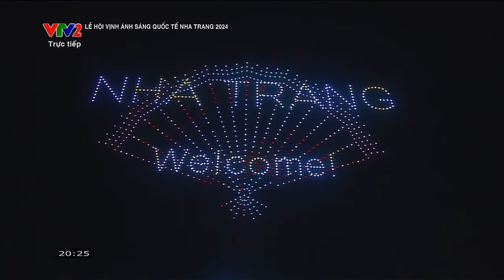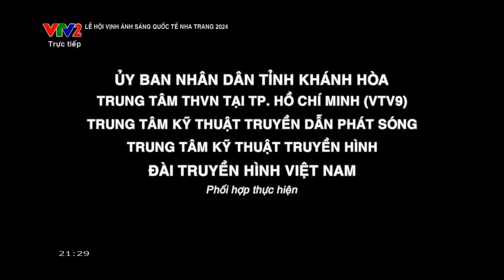Lễ hội Vịnh ánh sáng quốc tế Nha Trang 2024